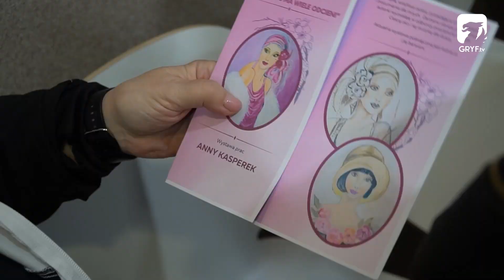Kobiecość ma wiele odcieni - wernisaż prac Anny Kasperek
W budynku Centrum Kultury i Rekreacji w Bornem Sulinowie po raz kolejny zawisły niezwykłe prace. Tym razem mieliśmy przyjemność być świadkami wernisażu prac Anny Kasperek – borneńskiej malarki i poetki, członkini Ogólnopolskiego Stowarzyszenia Tworzących Przyjaciół.